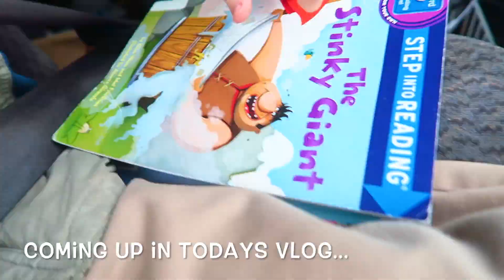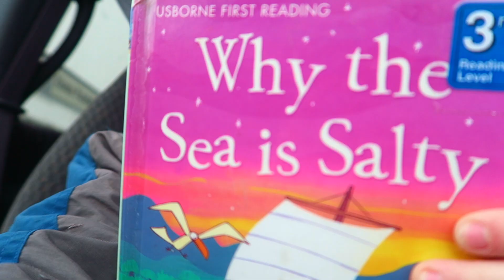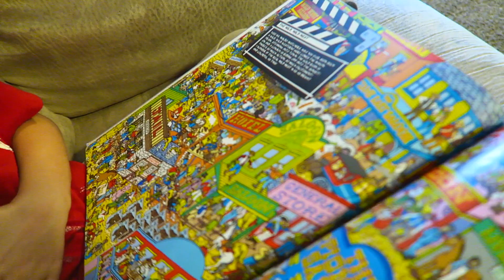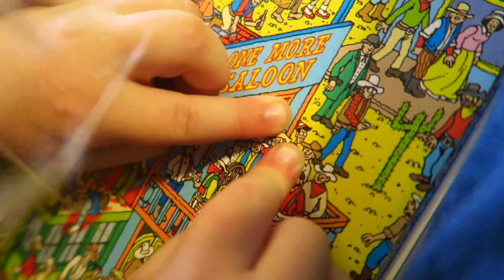BRILLIANT PRESCHOOLER READS AT 4TH GRADE LEVEL!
He is only 5 and in preschool but can read at a 4th grade level! Brilliant YESTERDAYS VLOG
↓↓↓↓↓↓ CLICK TO SEE MORE ↓↓↓↓↓↓↓↓
Corbin never ceases to amazing me with how smart he is! The things he learns just watching and paying attention! He is so good at reading but we're working on his comprehension. Homeschool success if ever there was some! :)

Intro Theme song by Cody Crabb:
Codycrabb.com